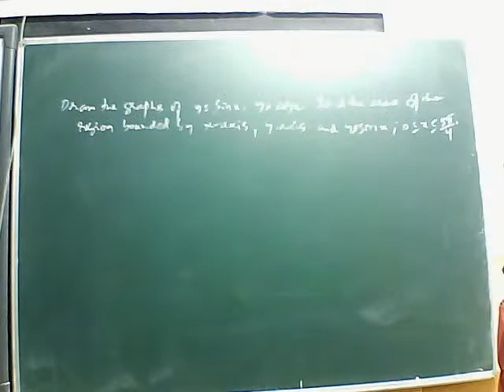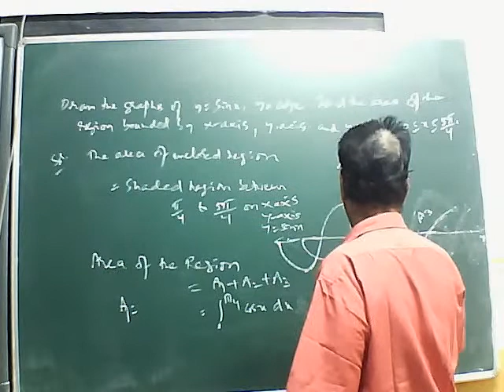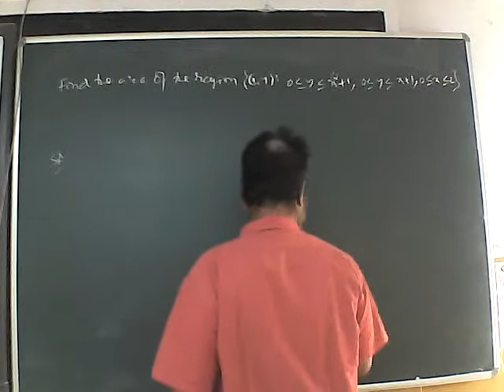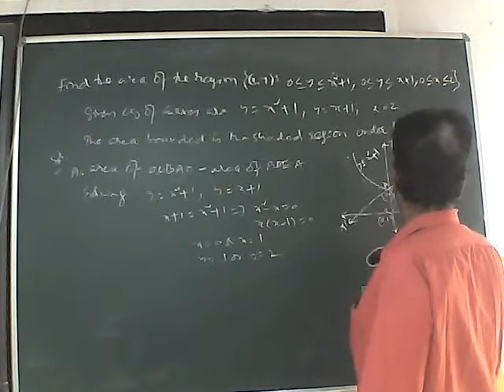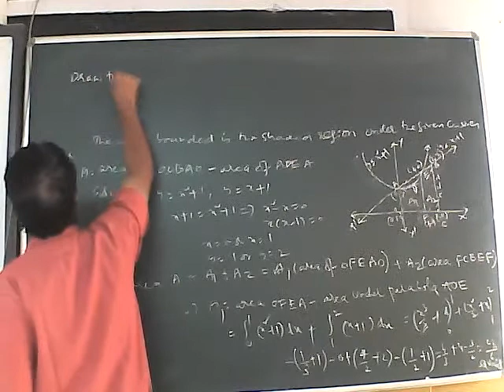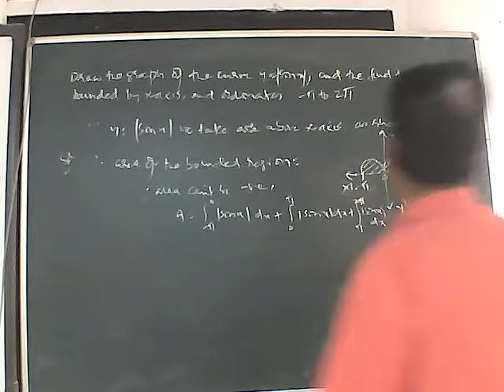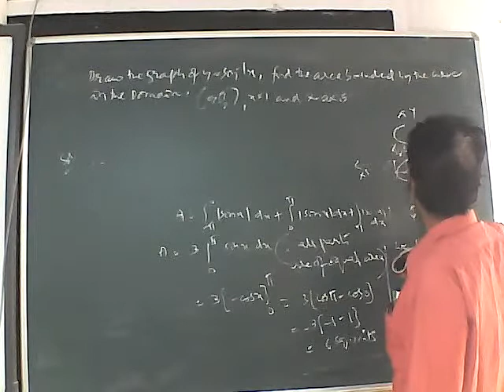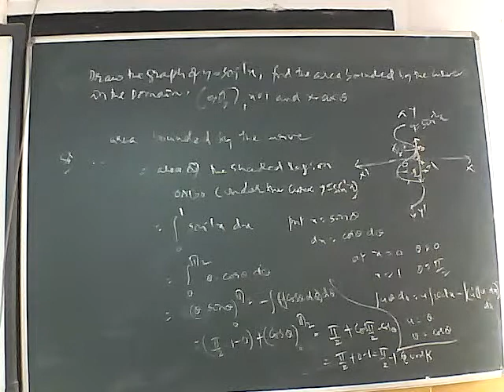xii on 15/12